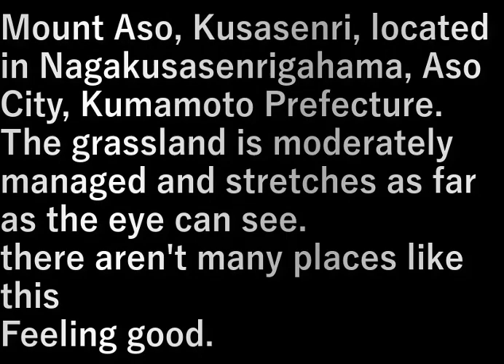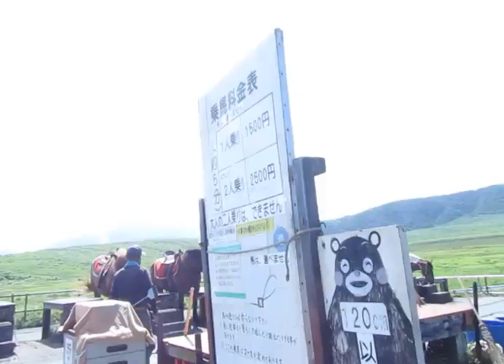九州旅行車旅・54.阿蘇山草千里(熊本県)(2023.7.26) Kyushu travel car trip 54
Kyushu travel car trip 54. Mount Aso, Kusasenri (Kumamoto Prefecture)

阿蘇山、草千里、熊本県阿蘇市永草 草千里ヶ浜にある。
ほどよく草が管理されて見渡すかぎりの草原。

こういう場所はそうないので
気持ちが良い。

Mount Aso, Kusasenri, located in Nagakusasenrigahama, Aso City, Kumamoto Prefecture.
The grassland is moderately managed and stretches as far as the eye can see.

there aren't many places like this
Feeling good.

設備屋の適当田舎暮らし